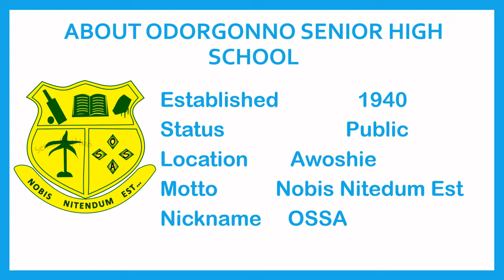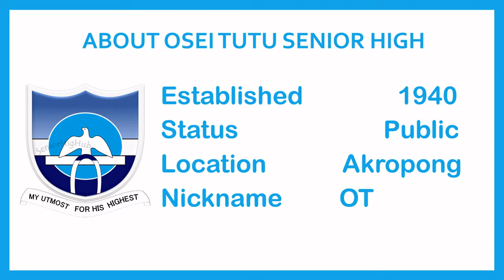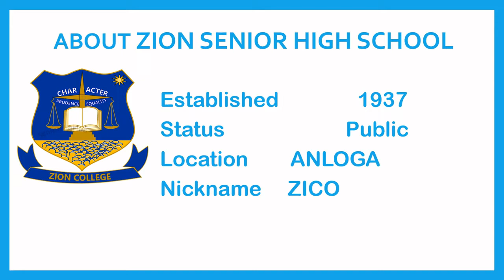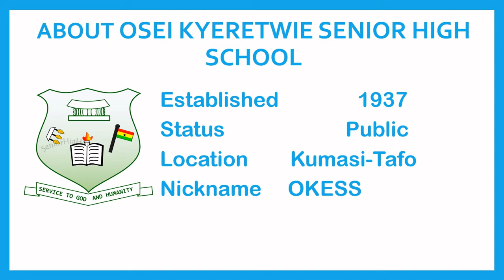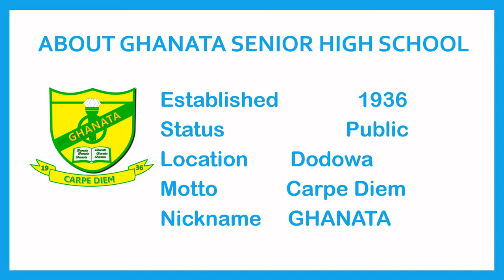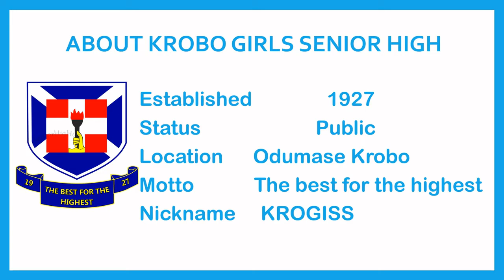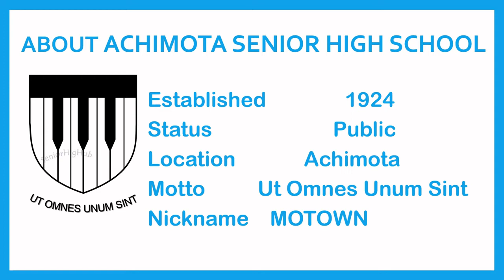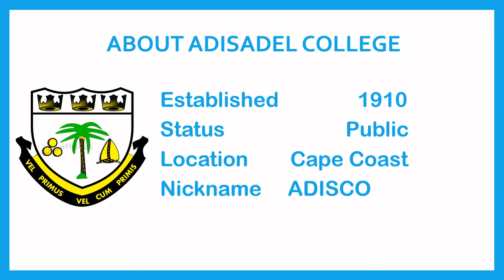TOP 20 OLDEST SENIOR HIGH SCHOOLS (SHS) IN GHANA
Hello and welcome to Itenert, Today's video is about the TOP 20 OLDEST SENIOR HIGH SCHOOLS (SHS) IN GHANA.